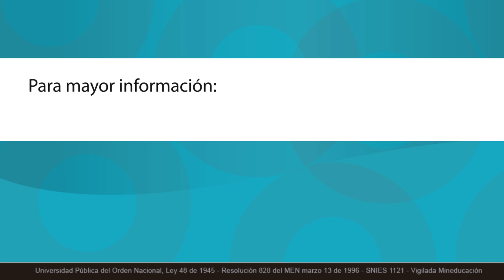MISIÓN UNICOLMAYOR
Es la razón de ser de nuestra universidad, es nuestro motivo, nuestro propósito, nuestro fin, es lo que nos define.